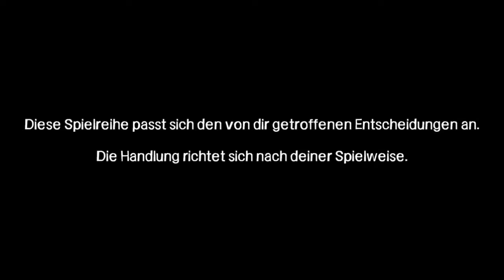Part I: Rettungsaktion. | Let's play The walking Dead Episode 2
Titel: The Walking Dead
Genre: Abenteuer
Entwickler: Telltale Games
Publisher: Telltale Games
Veröffentlichung: 24. Apr. 2012